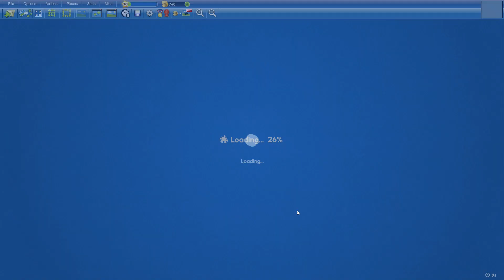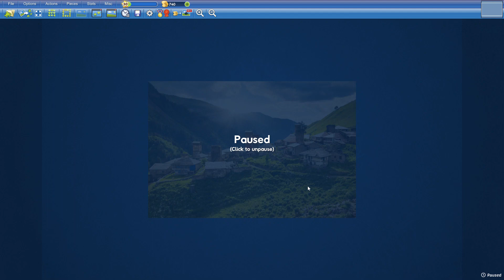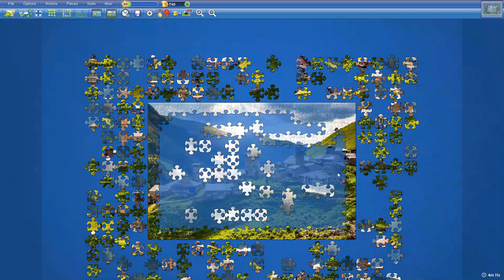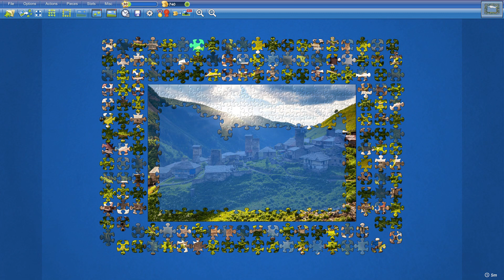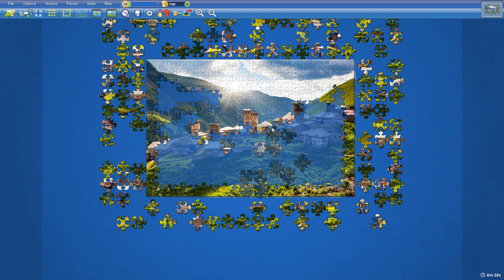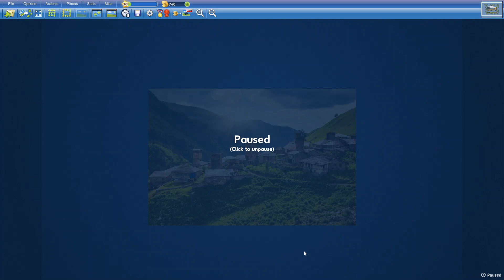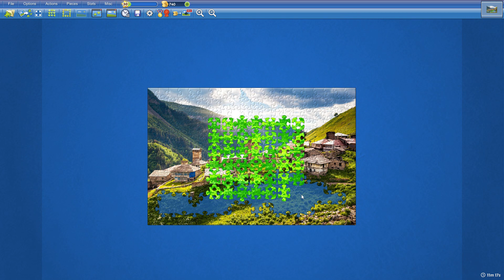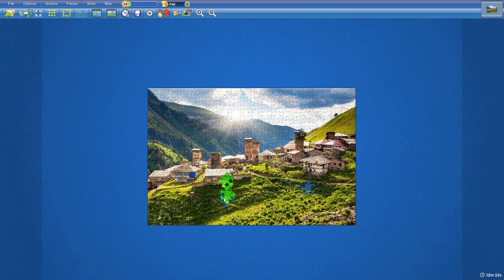Sunset Village in 12min55s